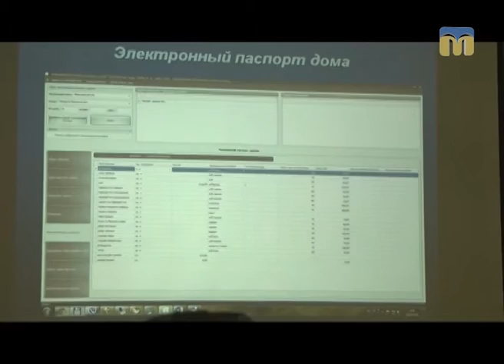Підвищення тарифів на послуги з утримання будинків, споруд, прибудинкових територій